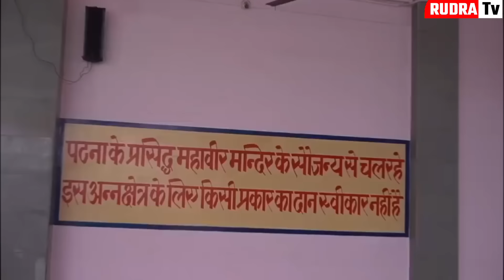अयोध्या राम मंदिर में पहुंचा शेरों और बंदरों का झुंड! groups of lions monkeys in ayodhya ram mandir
क्या हुआ जब अयोध्या धाम पहुंचे सैकड़ो वानरों की सेना। राम मंदिर प्राण प्रतिष्ठा से पहले ऐसा चमत्कार देखकर सभी लोगों के रोंगटे खड़े हो गए। भारत के इतिहास में बाइस जनवरी का दिन सुनहरे अक्षरों में दर्ज किया जाएगा। यह पल सभी के लिए बहुत खास और ऐतिहासिक होने वाला है। श्री राम जन्मभूमि अयोध्या में सत्तर एकड़ भूमि पर बने, भव्य राम मंदिर में रामलला की मूर्ति की प्राण प्रतिष्ठा बाइस जनवरी को होनी है। इस तारीख का सभी को बेसब्री से इंतजार है।